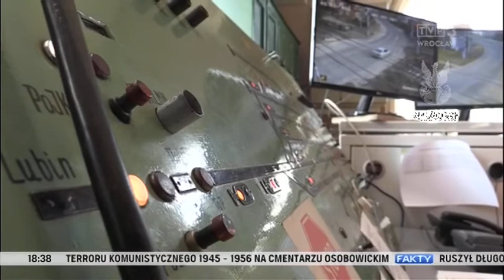Ruszyły prace na ważnej linii kolejowej – z Legnicy do Rudnej, „Fakty” 01.03.2018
Ruszył długo oczekiwany remont linii kolejowej przez środek Zagłębia Miedziowego. Trasa ma ogromne znacznie dla przewozów towarowych. Dzięki tej inwestycji wrócą też, zlikwidowane wiele lat temu, przewozy pasażerskie. Prace potrwają do lipca przyszłego roku.